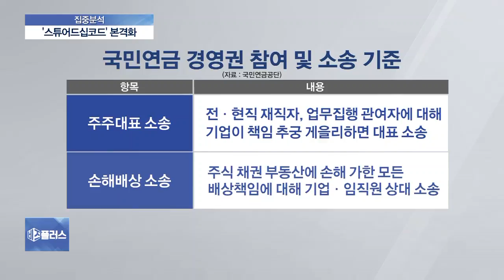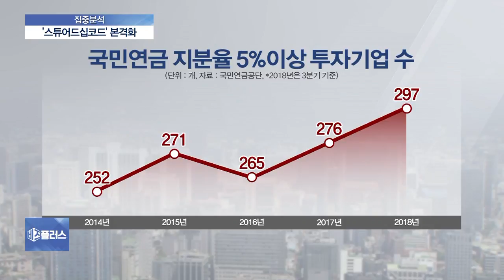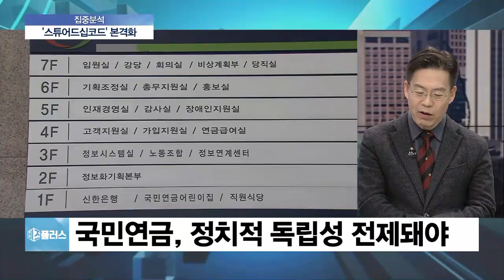[집중분석] 국민연금, ‘스튜어드십코드’ 이행 지침 구체화…수익률 제고될까?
국민연금이 스튜어드십코드에 대한 구체적인 지침을 내놓으면서, 본격적인 실행에 나설 것으로 전망되고 있습니다. 사회적 물의를 일으킨 기업에 주주권을 행사하고, 위법행위에 있어 자산손실 때는 손해배상 책임을 묻기로 했는데요. 국민연금의 기업 경영 개입에 따른 영향은 무엇일지, 또 공정성이 확보된 기준인지 서지용 상명대 경영학부 교수와 함께 따져보겠습니다.

◇출연: 서지용 상명대 경영학부 교수